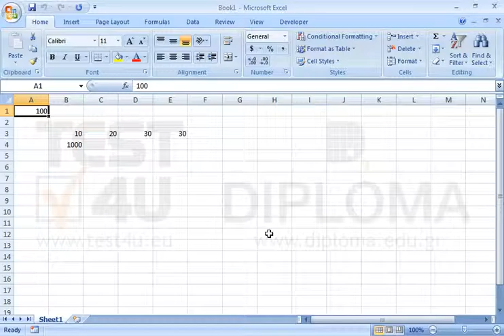Change the function in cell B4, so that the reference to cell A1 uses an absolute reference only...